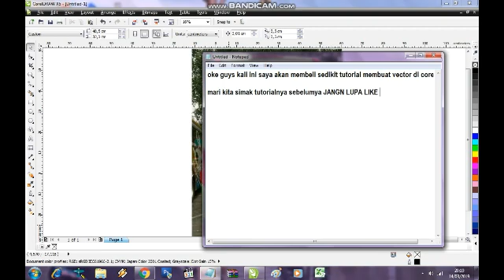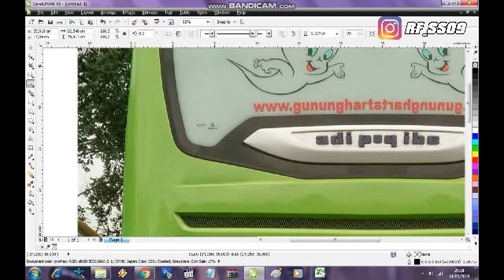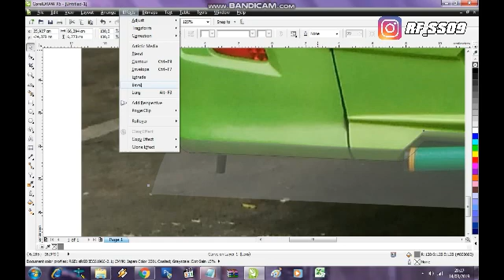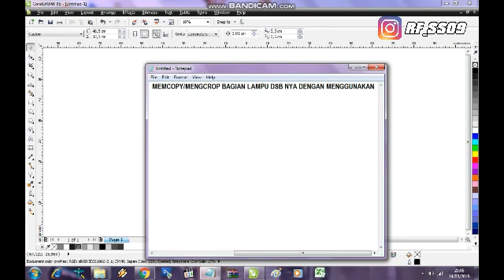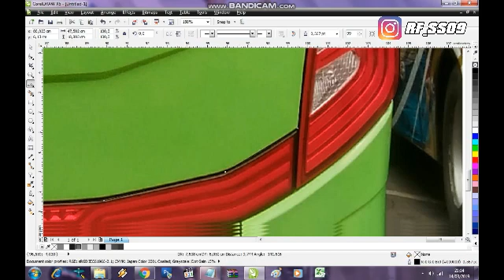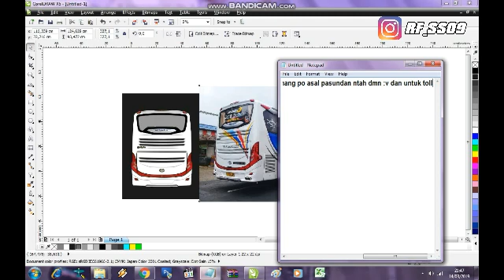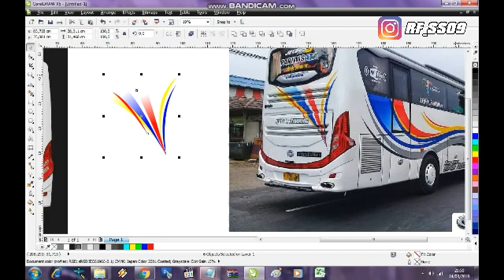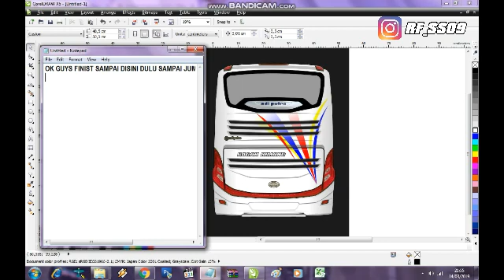Tutorial Membuat Vector Di Corel draw X5 SD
kali ini saya akan membuat tutorial singkat menggunakan corel draw x5